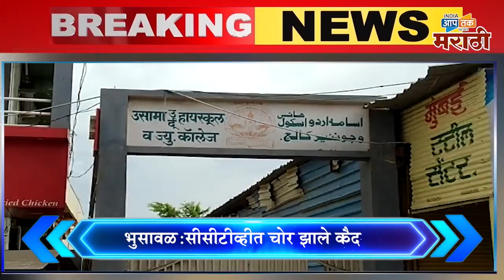फास्ट फाईव्ह : शाळेत चोरी करणारे CCTV कैद